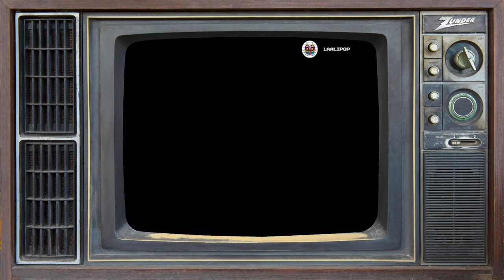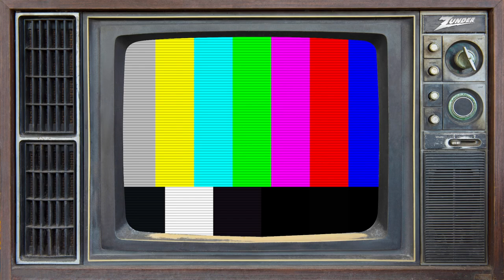zunderstream Show Archive - 2023-01-23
🎬: "Aliens, aliens everywhere | !backseat !discord !merch zunderstream"